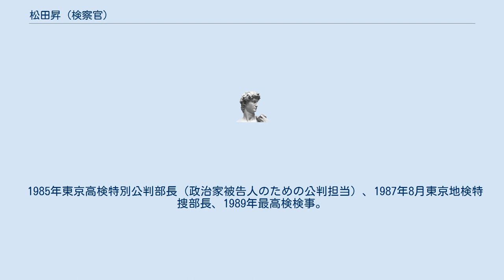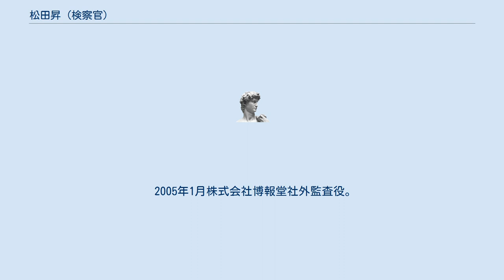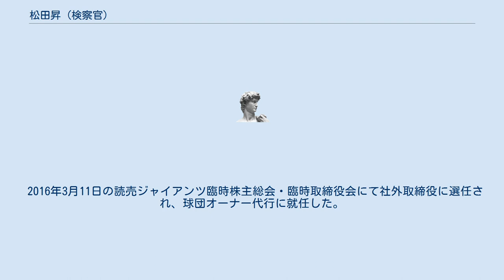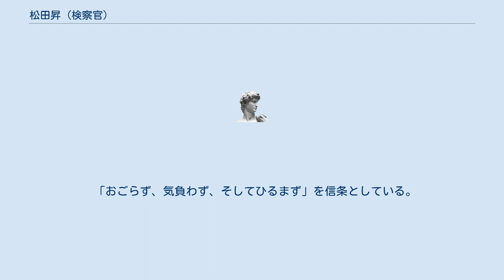松田昇 (検察官)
松田 昇（まつだ のぼる、1933年12月13日 - ）は、日本の検察官。
元東京地検特捜部部長。
北海道函館工業高等学校電気科を経て、苦学しながら1957年中央大学法学部を卒業。
会社勤務の傍ら司法試験に挑み続け、1963年検事任官。
山本清二郎の下で日通事件に関わった。
ロッキード事件では児玉誉士夫の取調べ担当にあり、さらに1976年7月27日午前6時半、特捜部資料課事務官の4人らと共に、目白台の田中邸に出向き、田中角栄を逮捕、東京地検への同行を求めた。
 1985年東京高検特別公判部長（政治家被告人のための公判担当）、1987年8月東京地検特捜部長、1989年最高検検事。
以後、1990年大津地検検事正、1991年最高検検事、同年水戸地検検事正を経て、1993年7月法務省矯正局長に。
翌年の1994年7月から最高検刑事部長。
1996年6月退官。
 東京地検特捜部長時代は、主にリクルート事件に関わった。
 1996年6月預金保険機構理事長。
理事長職は習わしとして日本銀行副総裁が理事長を兼務するのが通例であったが、バブル崩壊後の金融危機の中、検察出身の松田昇を理事長職に指名した。
 理事長職在任中に三洋証券、北海道拓殖銀行、山一証券、日本長期信用銀行、日本債券信用銀行等が次々に倒産あるいは破たんした。
20世紀末から21世紀初頭にまたがる戦後最大の金融危機に、任期も通例の3期6年を超えた異例の4期8年務めた。
 2004年6月預金保険機構顧問。
同年同月三菱自動車工業株式会社企業倫理委員会委員長。
同年8月金融庁金融機能強化審査会会長。
同年9月弁護士登録。
2006年6月日本無線株式会社取締役。
2007年4月三菱UFJニコス株式会社取締役。
 2005年1月株式会社博報堂社外監査役。
 2015年6月株式会社博報堂DYホールディングス社外取締役。
 2015年11月24日、読売ジャイアンツ所属選手による野球賭博問題の紀律委員会の会合に、球団の特別法律顧問として参加した。
 2016年3月11日の読売ジャイアンツ臨時株主総会・臨時取締役会にて社外取締役に選任され、球団オーナー代行に就任した。
 東京地検検事時代、前年まで首相を務めた田中角栄をロッキード事件容疑で逮捕した。
同僚検事の堀田力らと一緒に取り調べに当たった。
 ロッキード事件で逮捕した田中角栄を取調べしていたある日、２人は偶然一緒にトイレに立った。
用を足しを終え手を洗っている時、松田は隣で手を洗っていた田中角栄を何気なく見た。
するとそこには濡れた手をティッシュで拭っている田中角栄がいた。
それを見た松田はすかさずハンカチを田中角栄に渡した。
田中角栄は礼を言うと濡れた手を借りたハンカチでぬぐい、そのまま二人は別れた。
しばらくして、松田のもとに１通の手紙が届いた。
中にはクリーニングされ、きれいにたたまれたハンカチ１枚と１通の礼状が入っていた。
検事と被告という逆の立場でも、お互いに人間同士なのだという話として有名なエピソードである。
 「おごらず、気負わず、そしてひるまず」を信条としている。